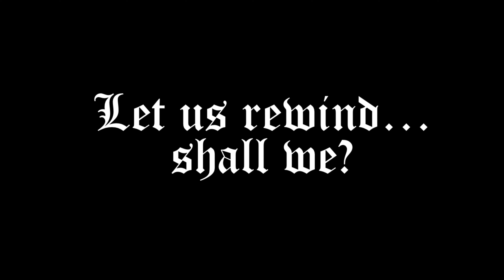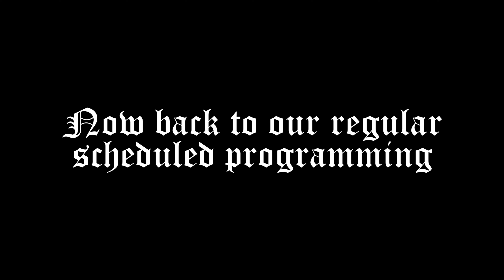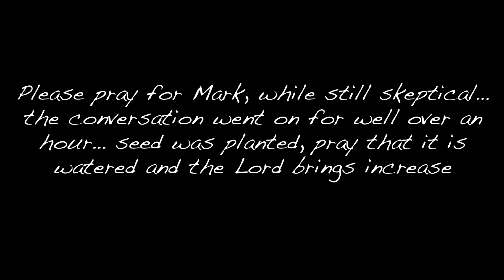Angry Without a Cause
Brother Timothy preaches on the bondage of sin and the reality of hell, when he is approached by a skeptic. This same man (Mark) had mocked us the week before as he rode by on his motorcycle. This night however, Mark had the courage to engage us in conversation. While he didn’t fall to his knees in repentance, he went away (an hour or so later) with a different view of the Ybor Street Preachers.

Please pray for Mark that the seed sown, would be watered, and the Lord would bring an increase.

Performed By: Robert Evans
Album: Scripture Songs #5